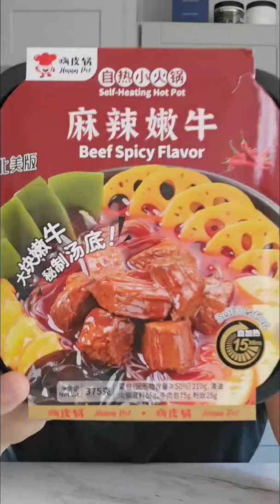Eating BEEF flavor HOT POT | Mukbang | Eating Show